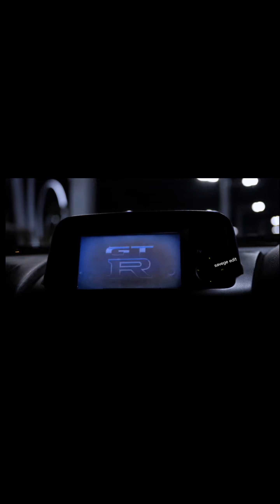en iyi editler-the best edits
en iyi editler - the best editis
bügün size en iyi editlerimi derledim

jdm,jdm edit,supra,gtr,s14,bmw,epic jdm,chill jdm,japanese cars,new york,drift,drift edit,viral youtube car edits